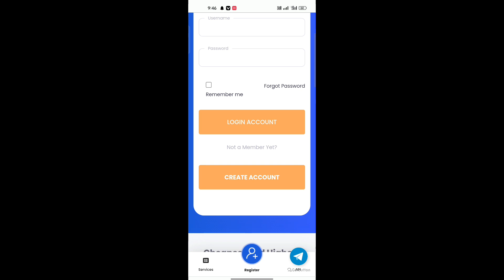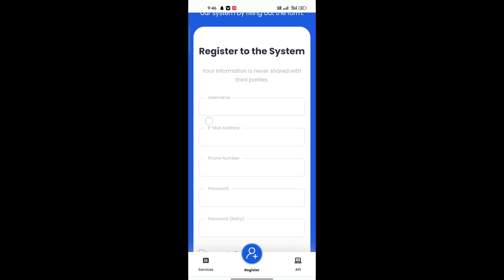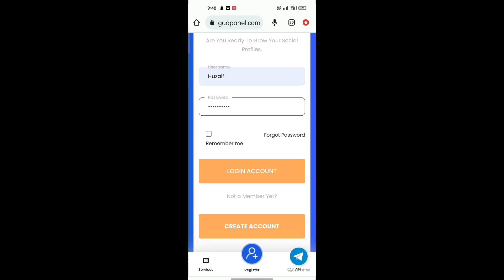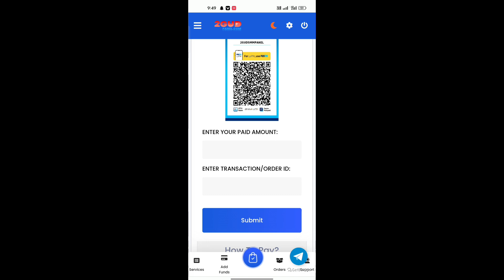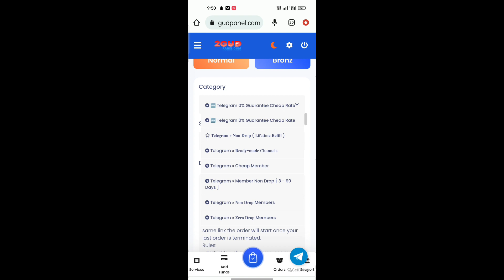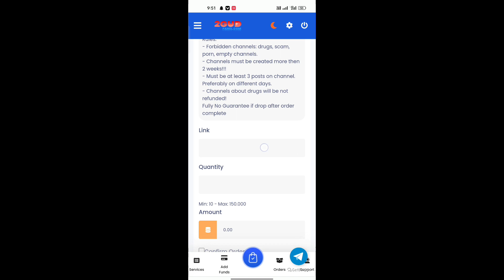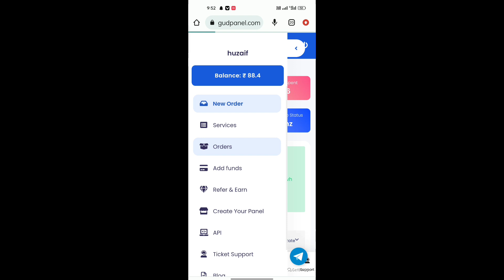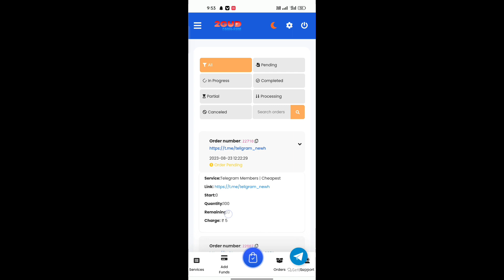Telegram Channel Pe Subscribers Kaise Badhaye | How To Increase Telegram Subscribers Unlimited 2023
Telegram Channel Pe Subscribers Kaise Badhaye How To Increase Telegram Subscribers Unlimited

Hello Friends
Swagat Hai Aapka Youtube Channel Me
Iss video ke bareme maine aapko detail me bataya hai
Jiski madad se aap apne telegram channel par bahot hi cheap rate me subscribers badha sakte hai
Jyada janne ke liye video ko end tak dekho

Your Queries 👇
Telegram channel members
Hoe to buy telegram channel members
Telegram free channel members
Telegram smm panel
How to buy telegram channel members
Telegram indian service
Telegram channel indian members